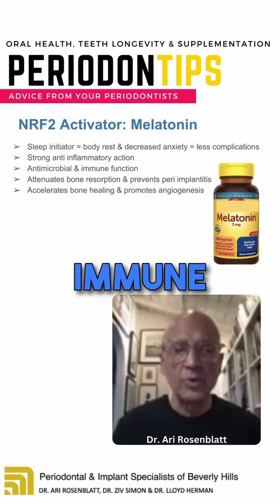Melatonin OralHealth BeverlyHillsPerio EducatorinPeriodontics PeriodontalDiseaseExpert